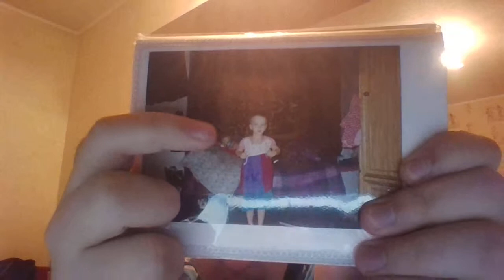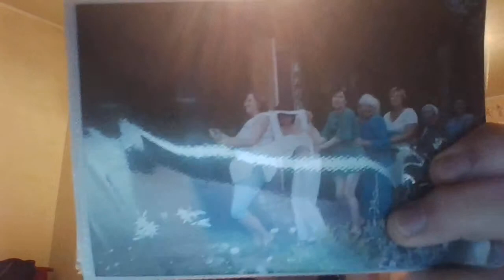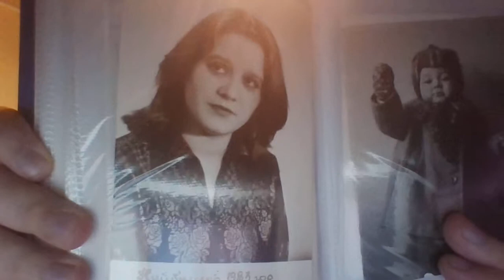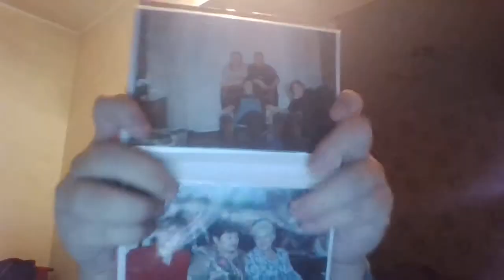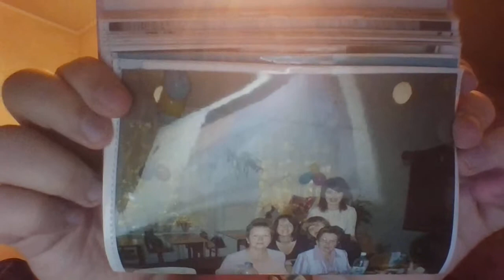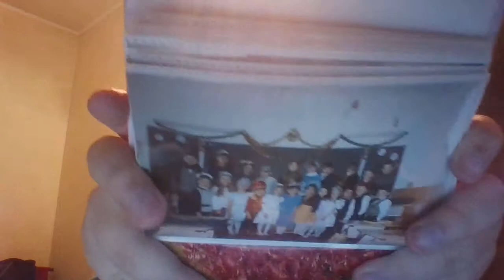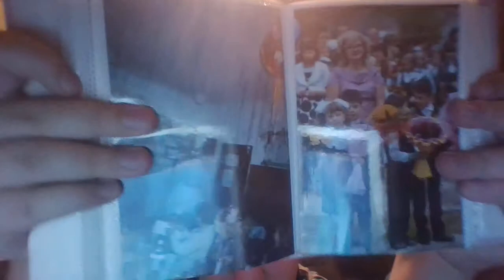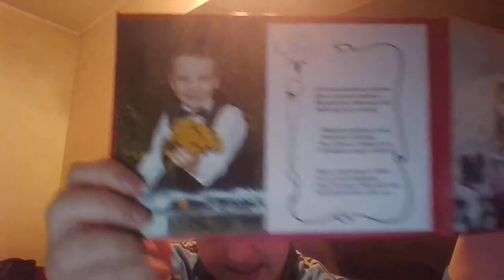Фотки учителя.Часть 1